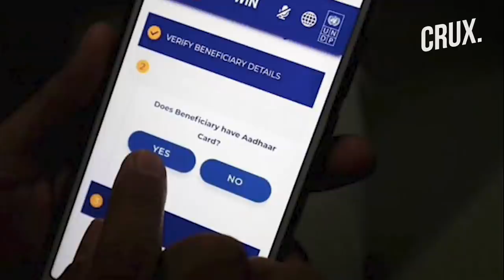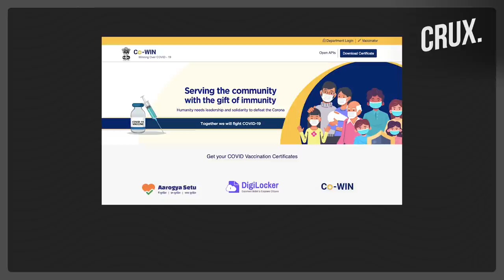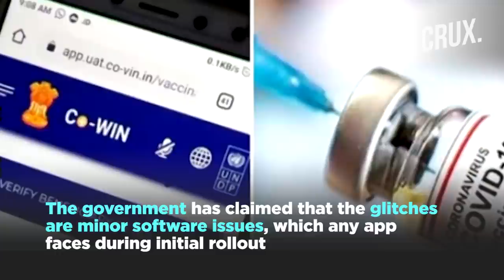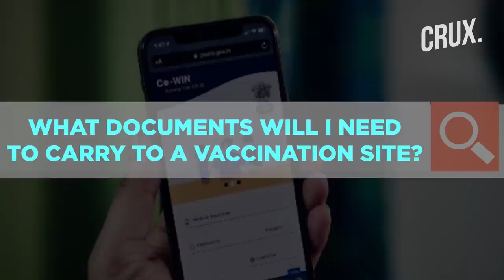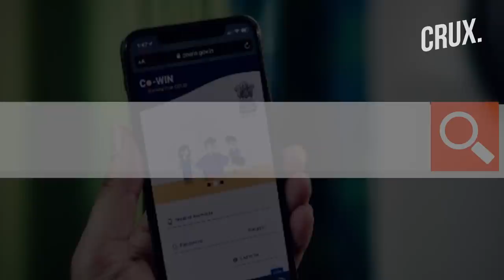India Set For Vaccine Drive 2.0: CoWin Head Explains All You Need To Know | CRUX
As the next phase of vaccination in India begins on March 1, the inoculation drive will be driven by Co-WIN 2.0. The eligible population of those over 60 years and those over 45 years with comorbidities will be able to self-register on the app. RS Sharma, chairman of the government's Empowered Group on Technology and Data Management and in charge of CoWIN platform explains how the phase 2 of vaccination drive will be rolled out.